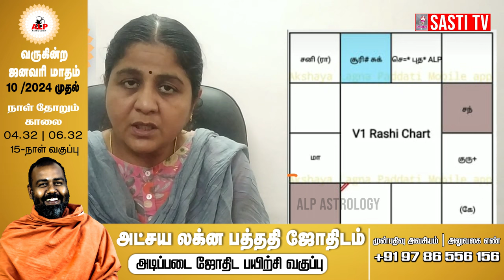பதவி உயர்வு எப்போது அல்லது வேலையில் இடமாற்றம் வெற்றி தருமா | ALP ASTROLOGY